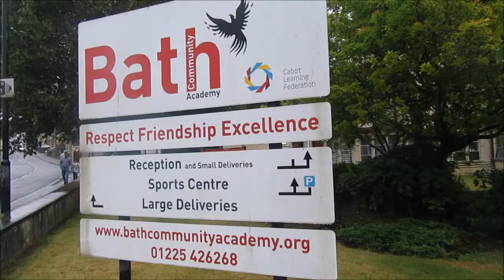Eid in the UK!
It's my first experiencing Eid in the UK! Obviously its much different from what i'm used to back in Malaysia but all my family members were in the UK